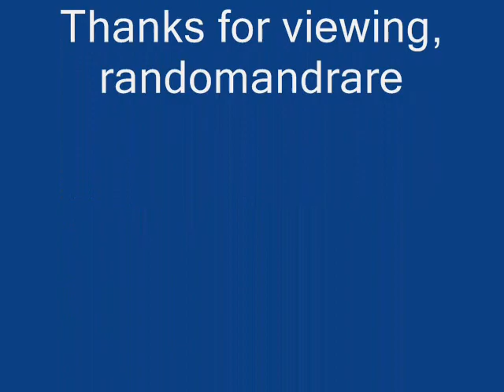Dykes' Magic City Trio Tennessee Girls (1927)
G.H. "Hub" Mahaffey:Guitar & Calls

John Dykes:Fiddle

Myrtle Vermillion:Autoharp

Recorded in New York City, N.Y. Thursday, March 10, 1927

Originally issued on the 1927 single (Brunswick 120) (78 RPM)

This recording taken from 1997 album "Times Ain't Like They Used To Be Vol. 1" (CD)